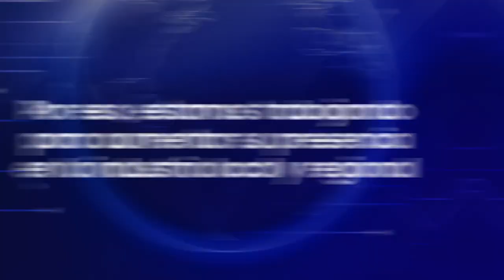¿Sabías que solo un 45% de mujeres ocupan lugares en IT en Argentina?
DeseoConsumido con Soledad Vallejos y Evangelina Himitian todos los viernes 12h.

Hoy te contamos sobre la posibilidad de capacitarte en áreas con contenido IT, habilidades blandas y preparación para insertarte en el mercado laboral, con 2 cursos: Inteligencia Artificial y Big Data 🌐

📞 Laura Lenzi. Responsable del área de Ciudadanía Corporativa de Samsung
📲 Sueme Martins Matuzawa, Manager de Ciudadanía Corporativa de Samsung América Latina.

🗣 Nuestro programa contará con 60 cupos para argentinas de 18 a 24 años distribuidos en dos sedes: una en Tierra del Fuego y otra en Escobar. Este año, además, ¡sumaremos participantes de Cañuelas y Ciudad de Buenos Aires!

Si estas interesado en participar, podés inscribirte acá